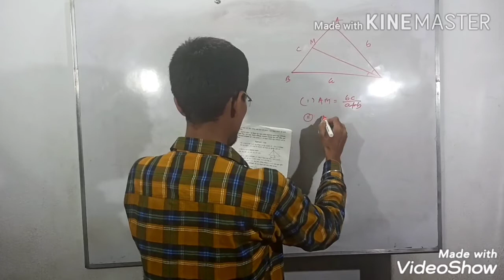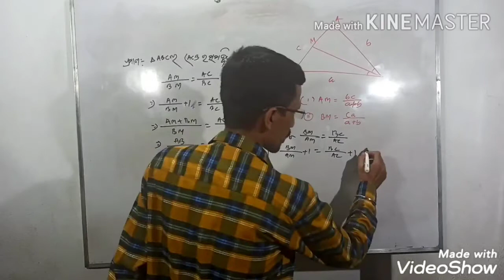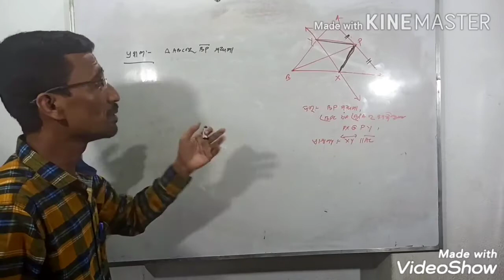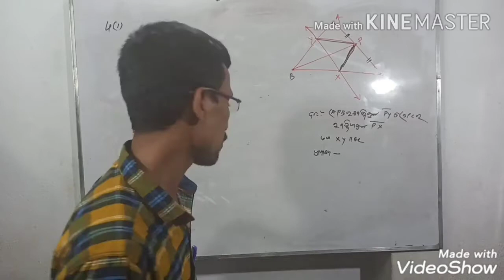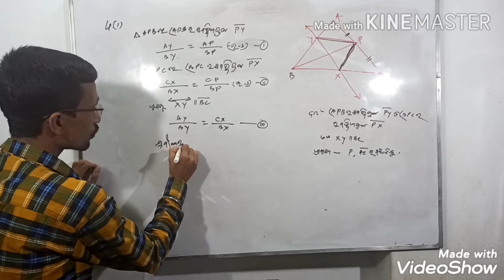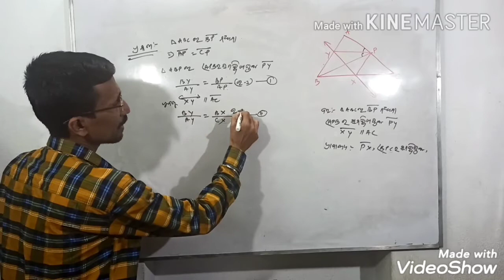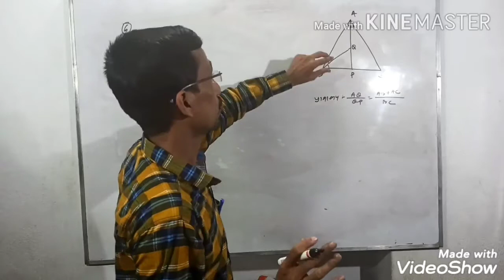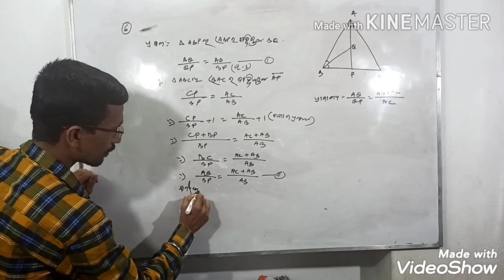Geometry for Class 10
Chapter - 1 ( b ) 3 to 6